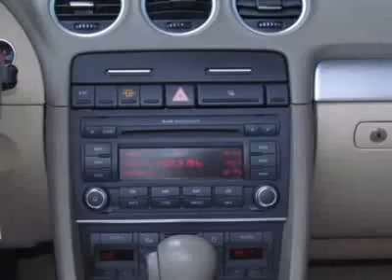2008 Audi A4 2dr Cabriolet CVT 2.0T FrontTrak Convertible - Phoenix, AZ